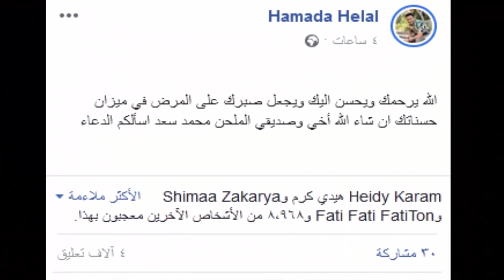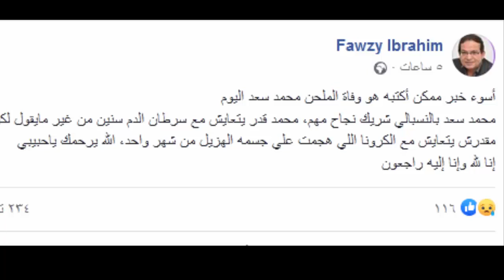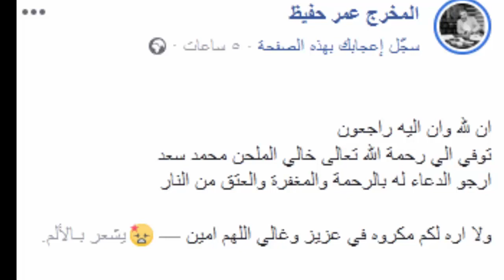عـاااجل: وفـا ة فنان مصري منذ قليل عن عمر ناهز 35 عام بشكل مفاجئ أثر أزمـة قلبـية وسط حـزن من اسرته